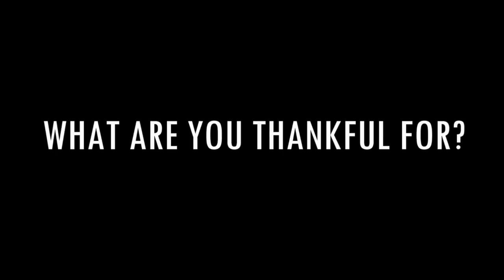11 16 Bulletin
Daily Bulletin